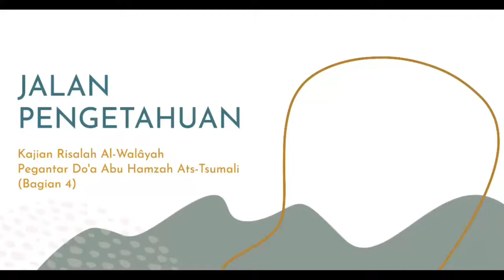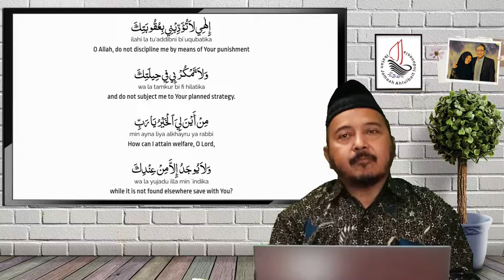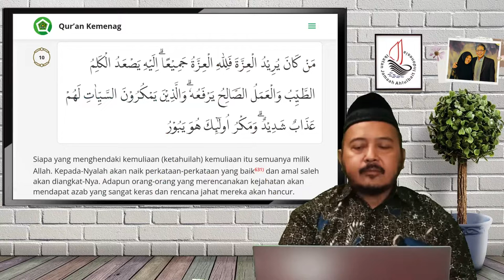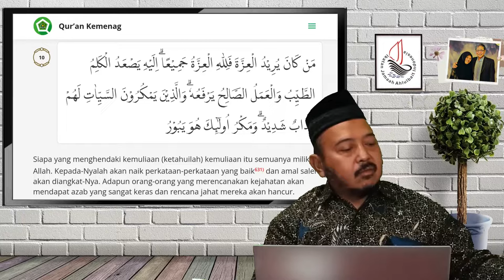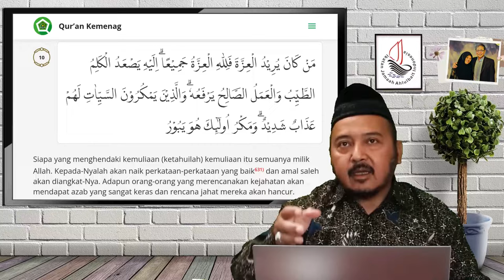Jalan Pengetahuan | Seri Pengantar Doa Abu Hamzah Ats-Tsumali (Bag. 4)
Pengantar Doa Abu Hamzah Ats-Tsumali (Bagian 4)

Do'a Abu Hamzah Ats-Tsumali merupakan Do'a dari Imam Ali Zainal 'Abidin bin Al-Husain as. Do'a ini diriwayatkan oleh salah seorang sahabat Imam Ali Zainal 'Abidin as. yang bernama Abu Hamzah Ats-Tsumali.